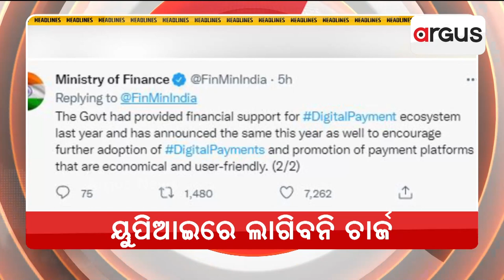Headlines 7 am | 22 Aug 2022 | Argus News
+ସୁବର୍ଣ୍ଣରେଖାରେ ବଡ ବନ୍ୟା
+୨୩ରୁ ପୁଣି ବର୍ଷା
+ୟୁପିଆଇରେ ଲାଗିବନି ଚାର୍ଜ
+ରୋଜଗାର ଦେଇଛି ହସ୍ତ ଶିଳ୍ପ
+ଆସୁଛନ୍ତି ଗଜାନନ